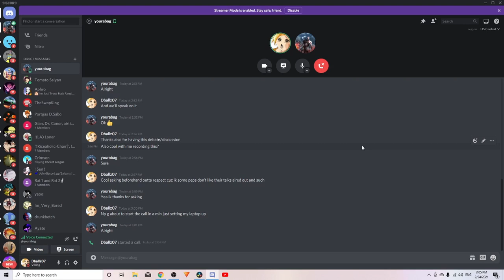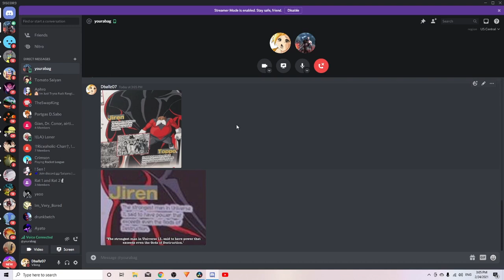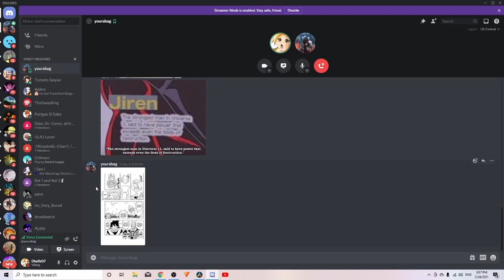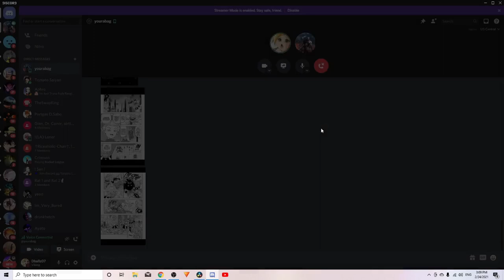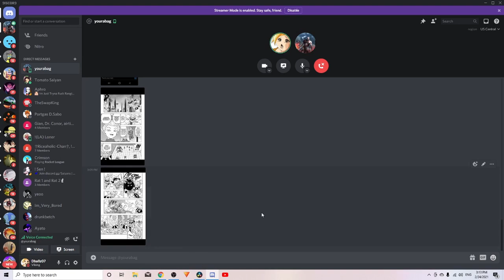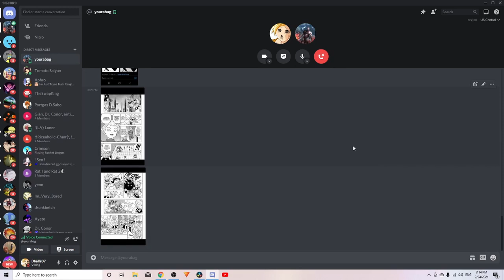Beerus Still Fodder